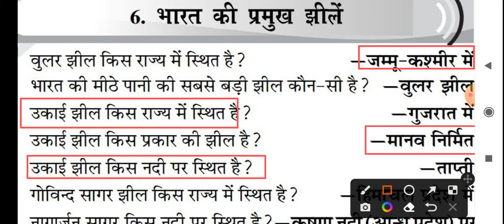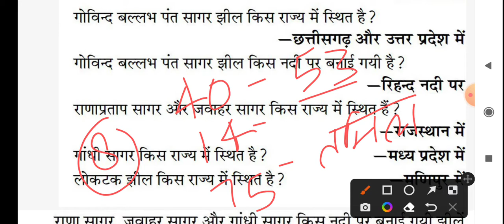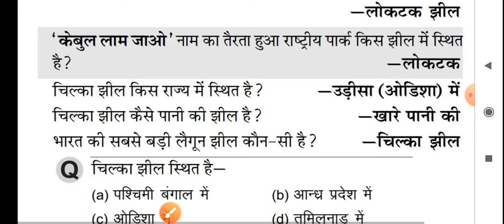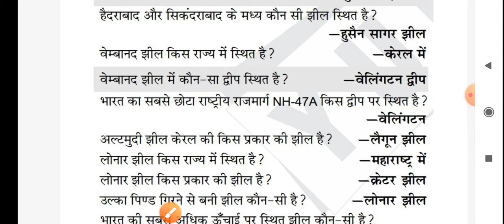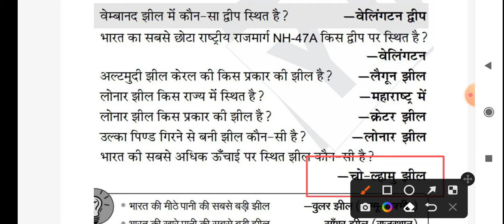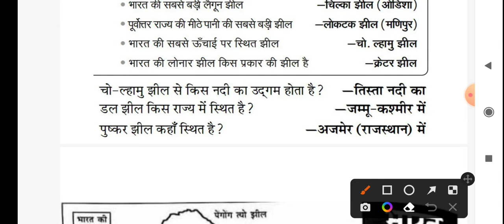Pet classes 2022 👍 important points of geography 😊😊upssscpetexamdate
X